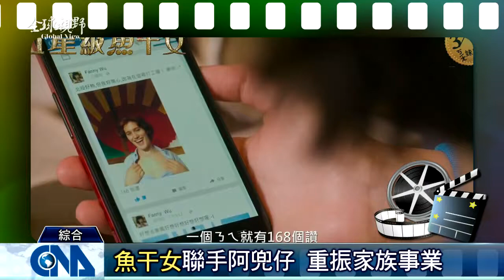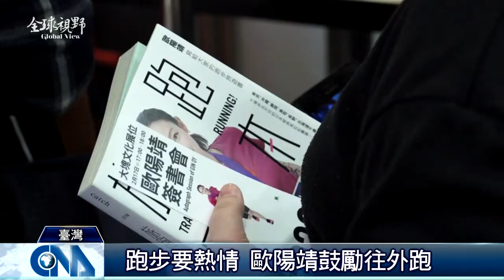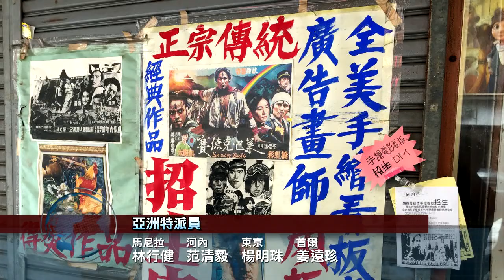全球視野1905集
2016/03/18 全球視野1905集

[臺版魚干女 挽救家族事業]

[陸甘復交 馬總統強烈不滿]

[日女流名人戰 謝依旻九連霸]

[LamiGirls學妹報到 春訓狠操]

[跑遍日本 歐陽靖出書分享]